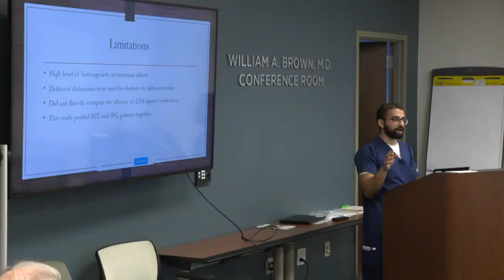UTHSC-Nashville Family Medicine Residency Program | October 2020